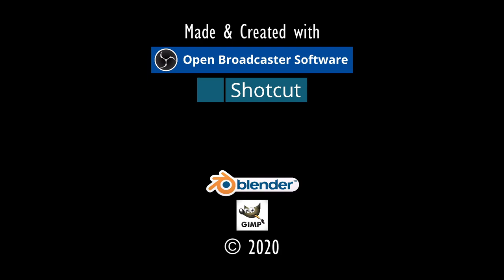Let's Play Pinball: TERMINATOR-JUDGMENT DAY (Ultimate 1.02) [Future Pinball+B.A.M.] Full HD-60Fps.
One Game played by David van Scouten on TERMINATOR-JUDGMENT DAY Pinball-Table.
Quite difficult with "Physics 2.6"!

(Free registration needed).